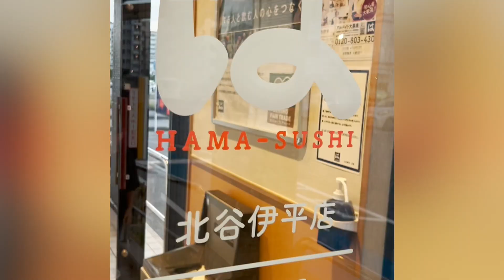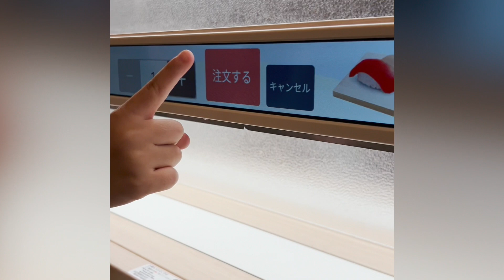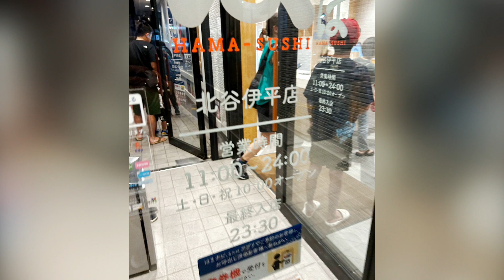はま寿司のち花火♪